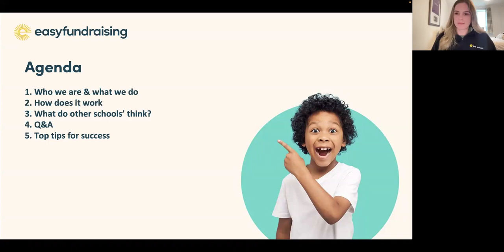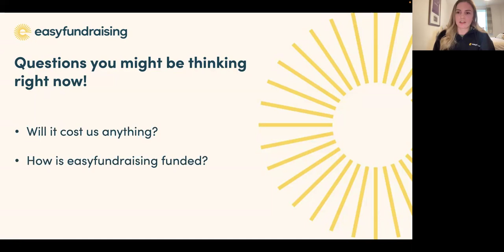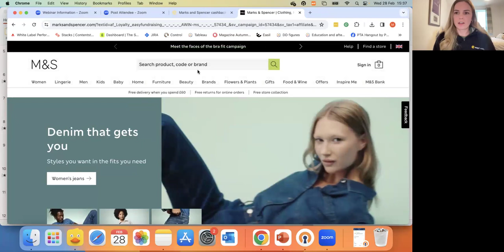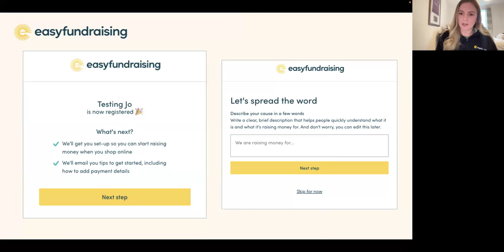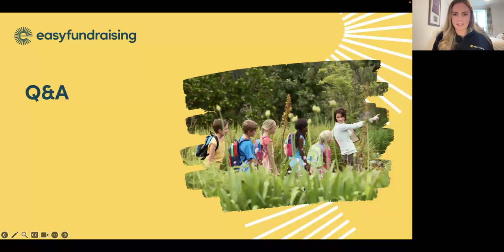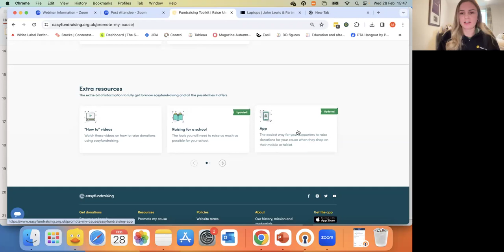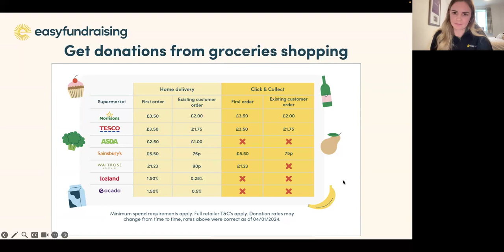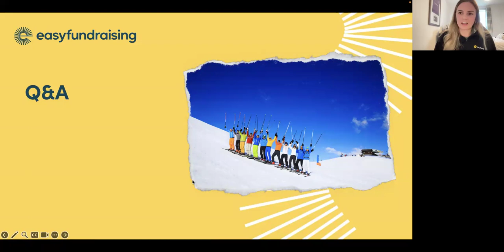EVOLVE Advice and easyfundraising - Funding for Trips webinar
easyfundraising and EVOLVE Advice have partnered up to offer schools a way of raising for school trips - for free! In this webinar, Jo, Education Partnerships Manager for easyfundraising, will demonstrate how easyfundraising works and provided top tips for making the most of the online shopping platform in 2024.

easyfundraising is free to use and is trusted by 180,000 good causes around the UK, including schools, PTAs, churches, community groups, sports clubs and charities.